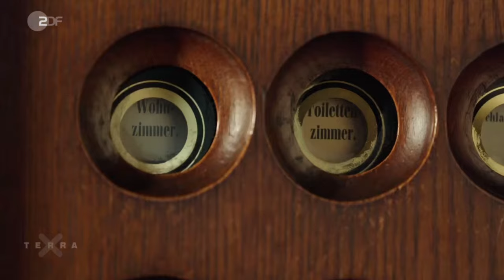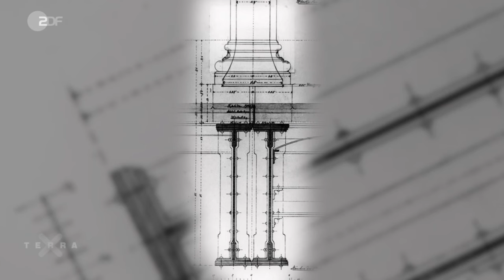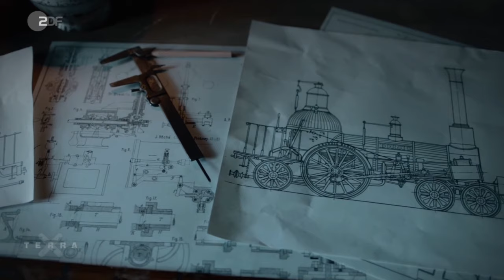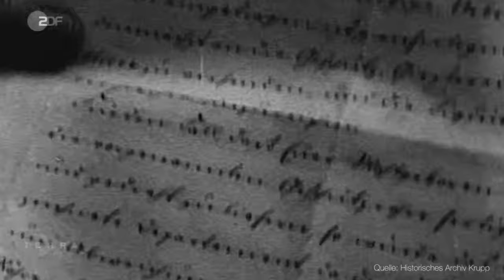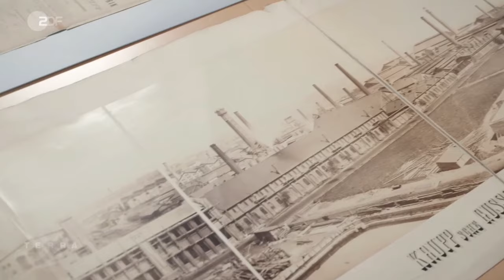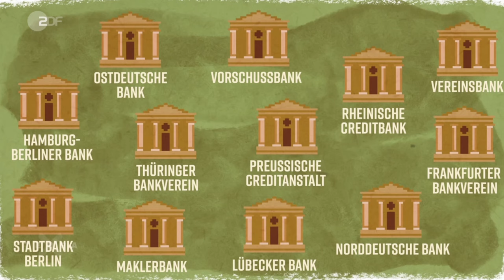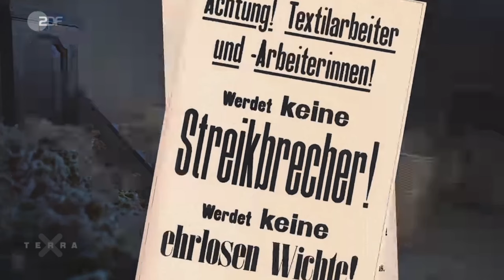Industrielle Revolution in Deutschland FULL HD Doku Deutsch ZDF - mit Mirko Drotschmann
Super Doku über die Industrialisierung in Deutschland

credits: ZDF History